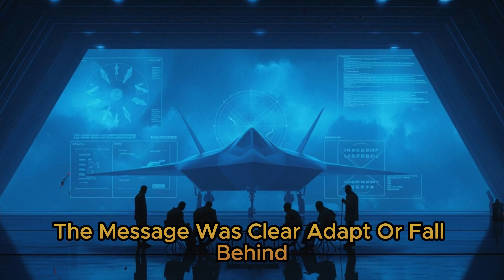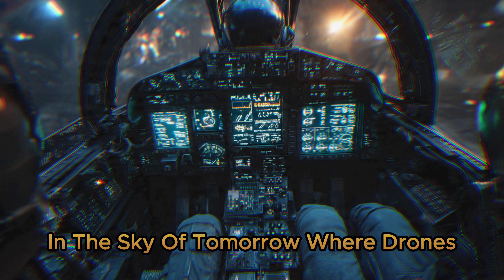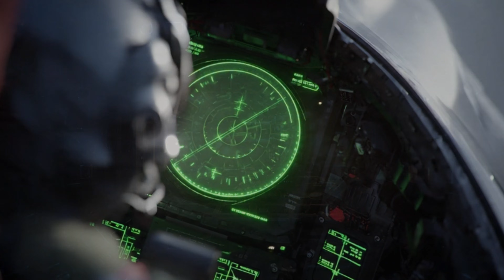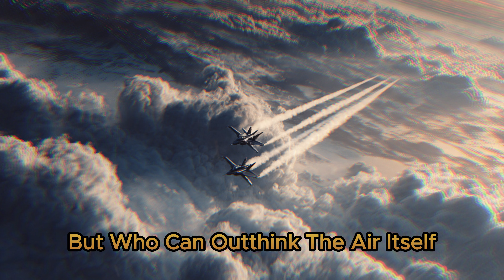KAAN (TF-X): Turkey’s Future 5th-Gen Stealth Fighter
KAAN (TF-X) is Turkey’s next-generation stealth fighter, designed to rival modern 5th-gen jets with advanced stealth shaping, sensor fusion, and air-superiority capabilities.
A glimpse into the future of Turkish airpower.
Follow AeroWar Nexus for more fighter jets, stealth aircraft, helicopters, and defense tech shorts.

kaan tfx stealth fighter
turkish 5th generation fighter
kaan fighter jet short
tfx future fighter
turkey stealth aircraft
next gen fighter jet
military aviation shorts
stealth jet technology